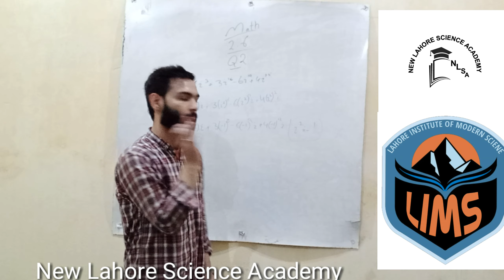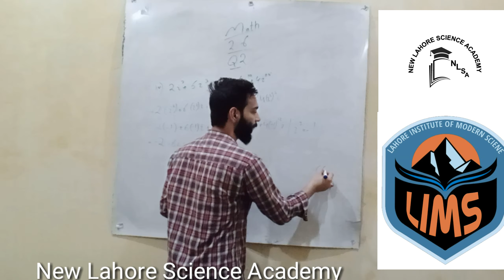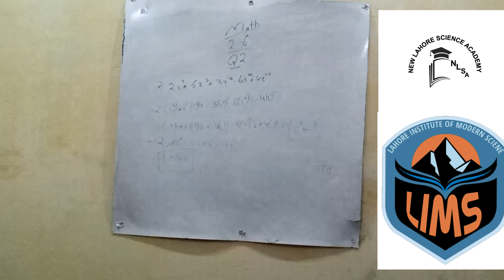Ex2.6 Q2(iv) 9th math